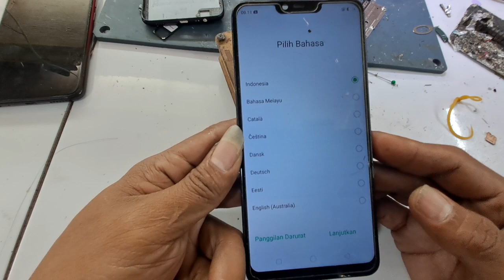KODE BYPASS FRP HP OPPO TYPE LAMA SUPORT BANYAK HP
HY GUYS SAYA PADA VIDEO KALI INI SAYA BERBAGI BAGAIMANA CARA BYPASS ATAU MEMPERCEPAT  SETUP KEMENU SERY HP2 OPPO TYPE2 LAMADAN SUPORT HP2 ANDROID 8.1 KEBAWAH